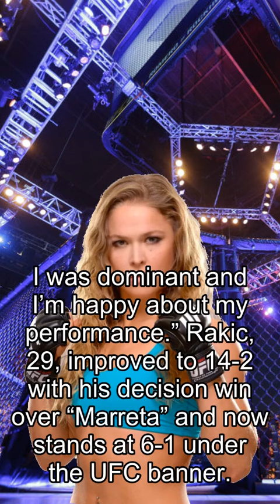Rousey about Fights, The New Face Of The Light Heavyweight Division